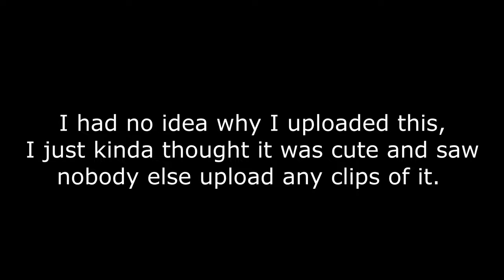Baby Kuromi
take the crying angy gorl now, and give her a cookie or something.